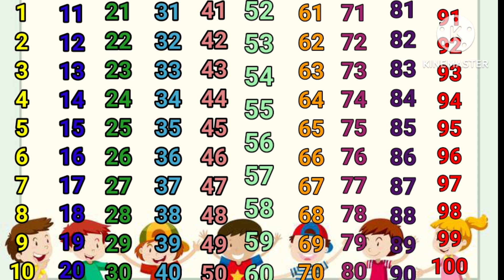1 To 100 Counting song | Counting 1 To 100 - 1 se 100 Tak Ginti | Count Numbers 1 To 100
1 To 100 Counting song |  Counting 1 To 100 - 1 se 100 Tak Ginti | Count Numbers 1 To 100 |Counting|

Search keywords queries -
numbers 1 to 100 added up
counting 1 to 100 hindi and english
numbers 1 to 100 and
numbers 1 to 100 copy and paste
numbers 1 to 100 in alphabetical order
counting 1 to 100 big numbers
counting 1 to 100 chart
counting 1 to 100 counting
numbers 1 to 100 chart
chart of counting 1 to 100
counting chart numbers 1 to 100
counting 1 to 100 dream english
numbers 1 to 100 download
devanagari counting 1 to 100
download counting 1 to 100
counting 1 to 100 english
counting 1 to 100 in english video
english to hindi counting 1 to 100
ginti 1 se 100 tak in hindi
1 se 100 tak ginti a
1 se 100 tak ginti abcd
ginti bataiye 1 se 100 tak
bacchon ki ginti 1 se 100 tak
1 se 100 tak ginti me 1 kitni baar aayega
ginti chahie 1 se 100 tak
1 se 100 tak ginti chhote bacchon ke liye
1 se 100 tak ki ginti dikhao
ginti 1 se 100 tak cartoon wali
ginti 1 se 100 tak hindi me